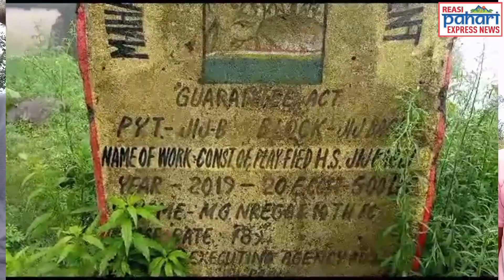Janta Jij ki Sarpanch/BDC/DDC Zero Developements ko lay kar beyhadh Naraj hai. P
Janta Jij ki Sarpanch/BDC/DDC Zero Developements ko lay kar beyhadh Naraj hai.

Play ground Govt. High School Jij ki incomplete hai.

pahariexpressnews Talib Hussain reports.